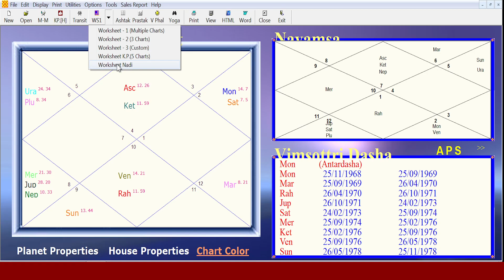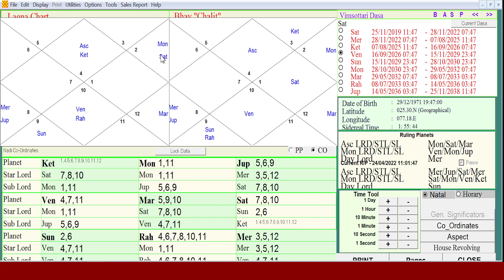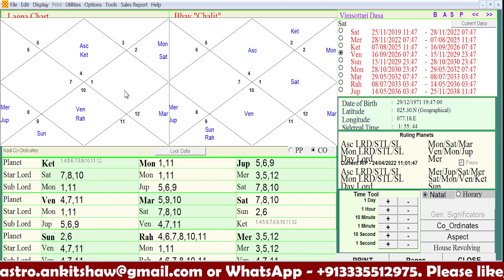Yogi Adityanath's kundli analysis | Could he become the next PM? | Ankit Shaw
About me-
I am a Data Scientist by profession and astrologer by passion. I have been in the field of astrology since 2007. In today's world, we see that there is a lot of myth and misconceptions associated with astrology. To counter such myths, this channel makes an effort to explain the goodness of astrology and granular details with utmost clarity and simplicity.

I see a lot of myths associated with Jyotish in society. It has become a common norm to debunk Jyotish and associate it with regressive thinking. But I wonder, how did Jyotish Shashtra manage to survive more than 7 millennia if its basic foundation was laid on fallacy and deception. I will believe there must be something authentic about it to have survived to date. Let us have a deep dive into Hindu Jyotish and understand its basic foundation before we make an assumption. Let us explore the unravelled layers of Hinduism and explore its contribution to society through Jyotish.